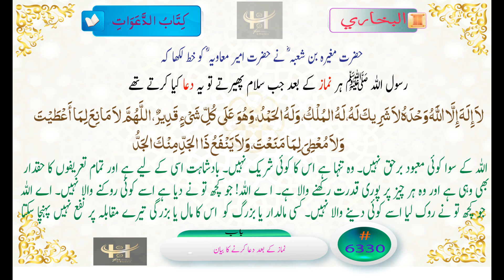Bukhari 6330 Hadith in Urdu نماز کے بعد کی دعا، رسول اللہ ﷺ کی نماز کےبعد کی دعا صحیح البخاری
صحیح البخاری الصحيح البخاري